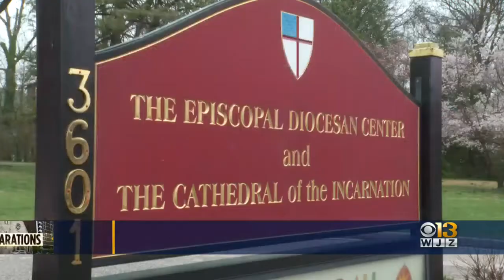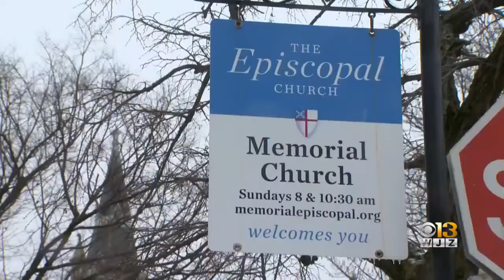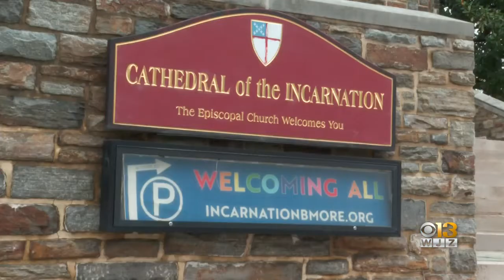Episcopal Diocese Of Maryland To Select First Recipients Of Its $1 Million Reparations Fund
The Episcopal Diocese of Maryland is now beginning the process of selecting recipients for its $1 million reparations fund for slavery and racism.